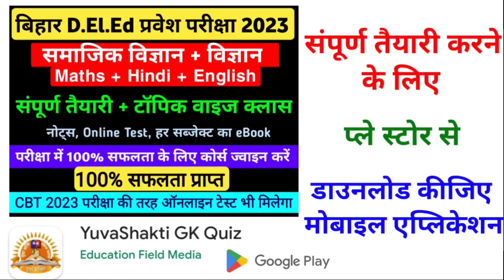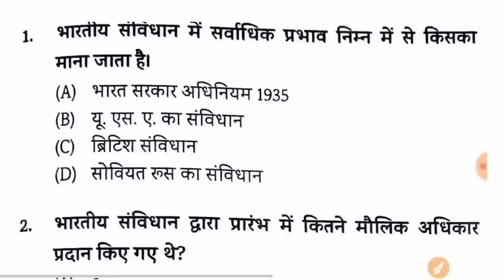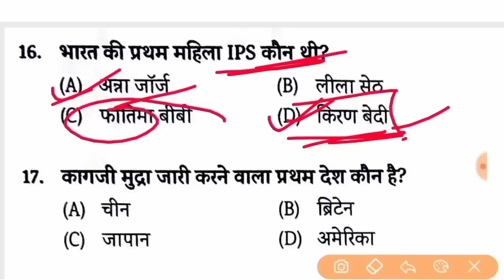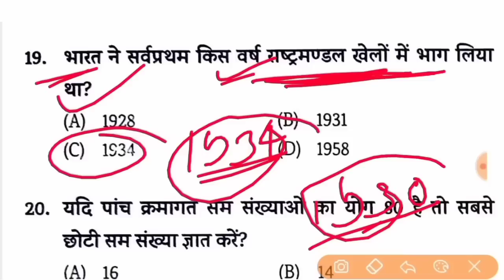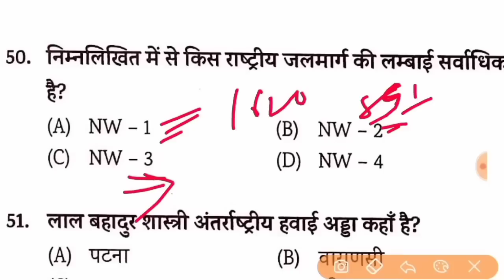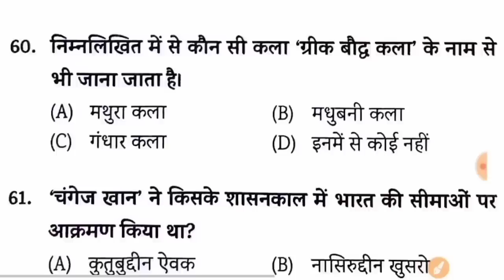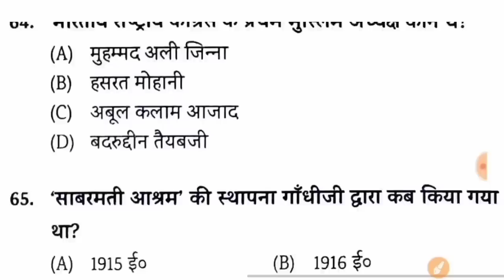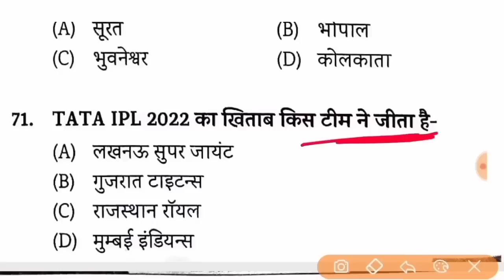बिहार D.El.Ed परीक्षा 2023 || लिजिए परीक्षा वाला क्वेश्चन !! Exam 2023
✍️ बिहार D.El.Ed परीक्षा 2023 सामान्य ज्ञान GK GS 1000 Imp Question eBook

bihar deled entrance exam 2023 ki taiyari kaise karen
bihar deled ki taiyari kaise karen 2023
bihar deled ke liye kaun sa book padhe hain
bihar deled entrance exam best book 2023,
bihar deled book 2023
how to preparation for bihar deled entrance exam 2023,
bihar deled mein ek bar mein result kaise banaen,